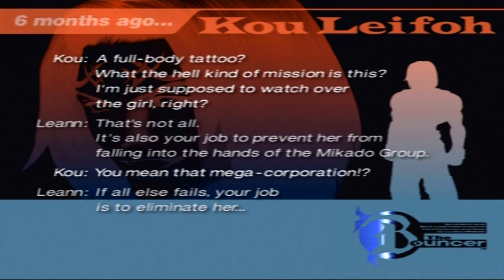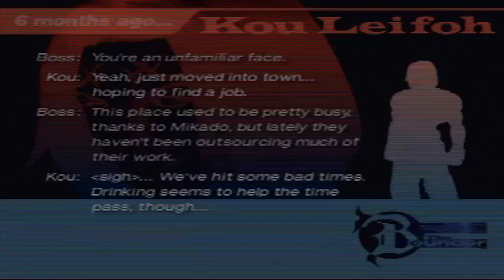Let's Play The Bouncer (broken controller) Part 3 - Echidna & Mugetsu Don't Go Down Easy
Game Description:

The Bouncer (Japanese: バウンサー Hepburn: Baunsā) is a 2000 beat 'em up video game for the PlayStation 2 co-developed by Squaresoft and DreamFactory. It was published in Japan by Squaresoft in December 2000, in North America by Square Electronic Arts in March 2001, and in Europe by Sony Computer Entertainment Europe in June 2001. The game was produced by Shinji Hashimoto, co-directed by Takashi Tokita and Seiichi Ishii, and features character designs by Tetsuya Nomura, and music by Noriko Matsueda and Takahito Eguchi.

The game tells the story of three bouncers in the fictional city of Edge on a rescue mission to save their young friend from the Mikado Group, a solar technology megacorporation owned by the megalomaniacal Dauragon C. Mikado. The game is structured like a "playable action movie," with the plot unfolding differently depending on which character the player chooses for specific gameplay sequences.

The Bouncer was Square's first game on the PlayStation 2, and although it received considerable press coverage before its release, and was greatly anticipated as one of the marquee titles in the first batch of PS2 games, it was met with poor sales and mixed reviews.

Controls in The Bouncer are similar to those in the Tobal series. Certain buttons denote high, middle, and low attacks, whilst others are used for jumping attacks, blocking, and special moves. Players have a health meter during gameplay, which, if depleted, means the player dies. Players also have a limited amount of guard points available to them, although this is not represented by an onscreen meter. As the player blocks, the amount of guard points diminish. When they are gone completely, the player can no longer block.

The game's combat uses ragdoll physics, which allows characters to be launched several feet into the air, making it possible to juggle enemies by striking them repeatedly. Enemies can also be thrown or otherwise knocked into one another, causing all of them to take damage at once.

Story Mode
The Bouncer is structured as a series of short gameplay segments interspersed with cinematic cutscenes that tell the game's story. With the Active Character Selection (ACS) system, when a cutscene concludes, the player is given the choice to control one of the three protagonists and proceed onto the next gameplay segment. The player then controls this character for the duration of the level, whilst the other two characters are controlled by the AI. At the conclusion of each gameplay segment, the player is able to spend Bouncer Points (BP), the game's equivalent of experience points, using the Point Exchange System. BPs can be used to boost the character's statistics (health, power and guard) and unlock new fighting moves. Spending BPs allows the character to level up, with their rank graded on a letter scale from G to A, and finally, an S-Rank.

Typical gameplay in The Bouncer consists of the player fighting groups of enemies using hand-to-hand combat techniques. Occasionally, one of the AI controlled bouncers will do a taunt, prompting a button-press to activate a team attack ("Trinity Rush") which damages all enemies on screen. However, the Trinity Rush is ineffective against some bosses. In some instances, the player will also be tasked with activities other than fighting, such as running through a series of hallways to avoid being caught in a flood, finding a keycard, or fooling enemies into thinking the player is one of them. In general, a gameplay segment ends when the player has either defeated all of the enemies in the area, has defeated a boss enemy, or has achieved a set goal.

Survival Mode
In addition to the main Story Mode, there is also a single-player survival mode. Spanning ten stages and fifty enemies, every time the player survives a round, the gameplay gets progressively harder. At the start of each stage, the player's health bar does not return to full, but remains where it was at the end of the previous stage.

Multiplayer
The Bouncer supports the PlayStation 2 multitap accessory, and the game's multiplayer Versus Mode supports up to four players simultaneously in the "Battle Royal" mode. Battle Royal can also be played by a single player against three AI controlled opponents, or by two players against two AI opponents.